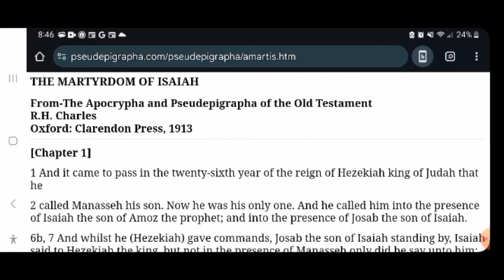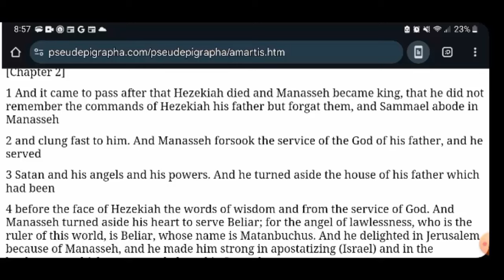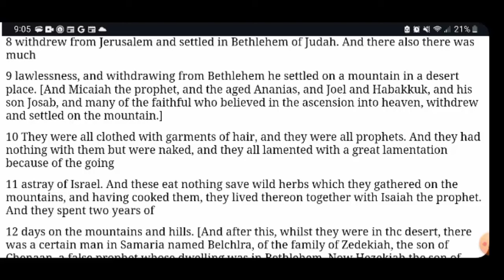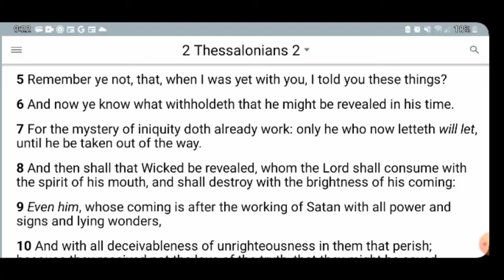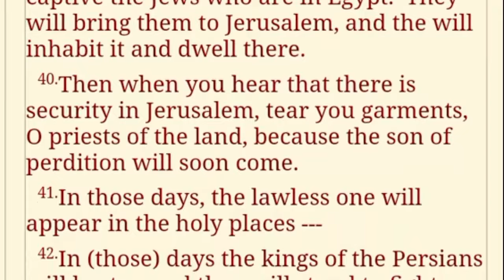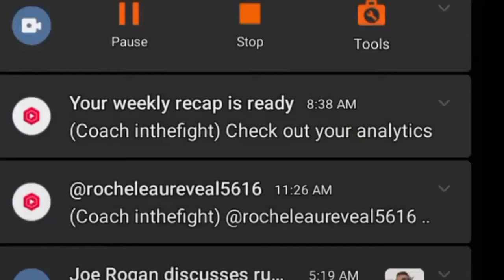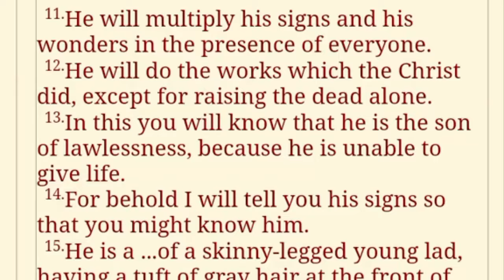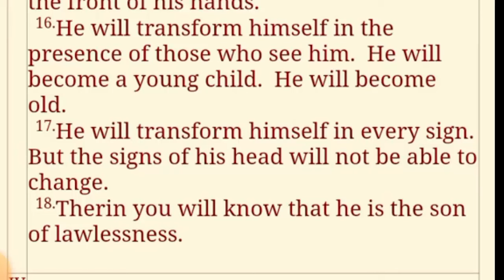Lawless One Revealed: Unmasking Antichrist Spirit & End Times Deception 2 Thessalonians Prophecy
In this powerful teaching, we explore 2 Thessalonians 2 and the mystery of the "Lawless One"—a deceptive spirit that will lead many to rebel against God and embrace falsehoods. Drawing connections to ancient texts, including the Book of Revelation and the Apocalypse of Elijah, we uncover the true nature of this force and its role in the end times. This spirit, often connected with figures like Samuel, will manifest through individuals who possess miraculous powers but are ultimately unable to give life or raise the dead, revealing their true identity as a counterfeit Messiah. We also discuss the eventual victory of the true Messiah and the destruction of the Lawless One's kingdom.